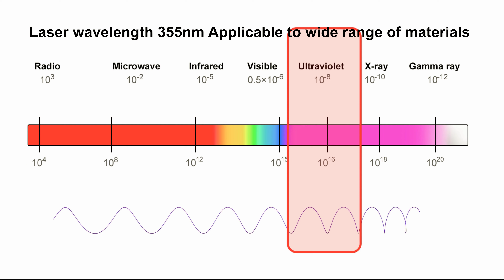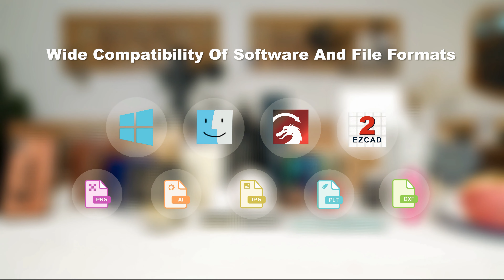ComMarker UV Laser Enraving Machine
ComMarker B4-UV can mark on a wide range of materials.
Whether it's metal or non-metal, it can achieve impeccable results with every use.